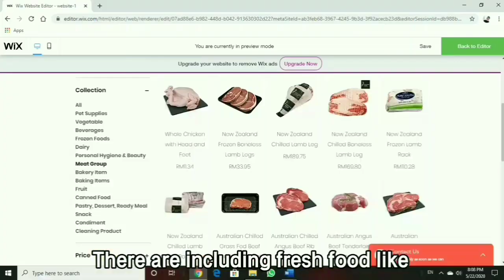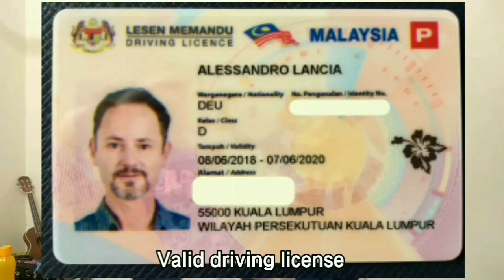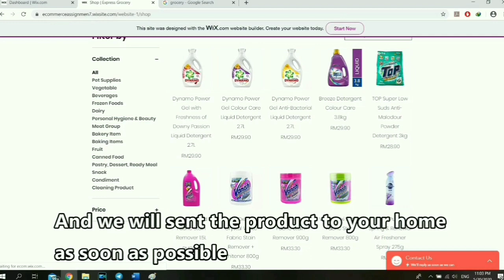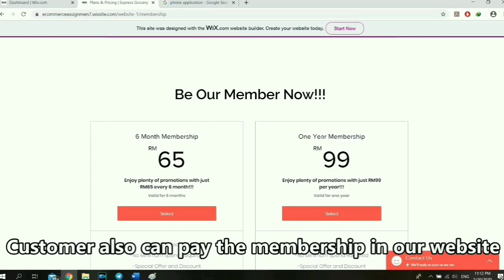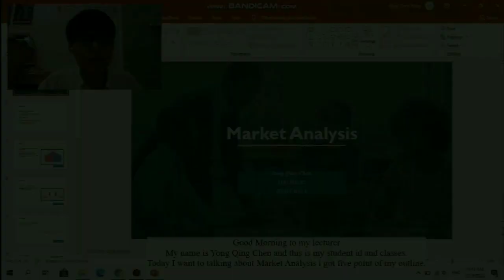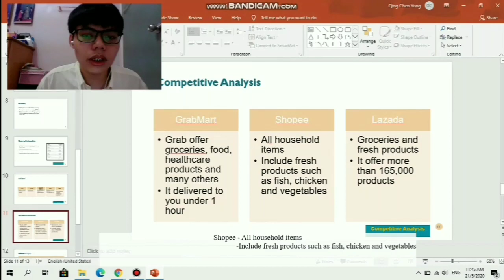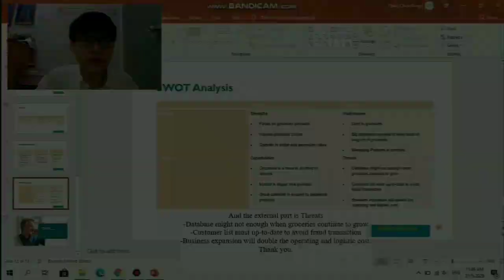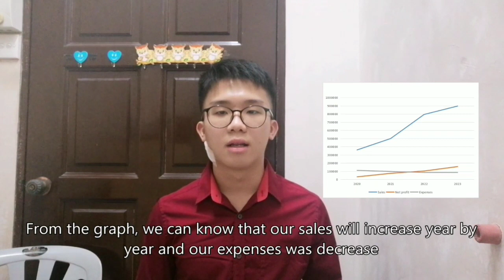EXPRESS GROCERY WEBSITE（E-COMMERCE PROJECT）PRESS 1191200569 LIEW YU LIANG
This is our university project. In this video we are presented about our business plan. We had created an online website name Express Grocery. This website is sells daily products and items.